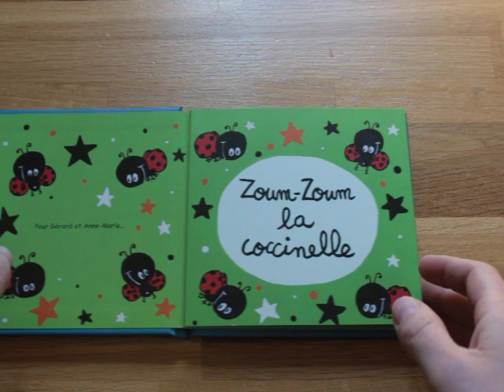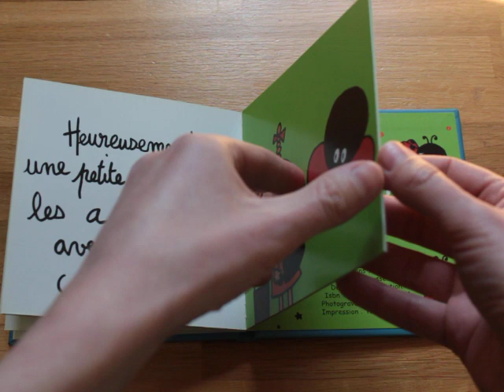10e épisode « confinement » : l’histoire de Zoum la coccinelle pour les tout-petits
« Zoum-zoum la coccinelle » d’Edouard Manceau (éditions Frimouse).
Une histoire pour les tout-petits, racontée par Myriam, bibliothécaire à la bibliothèque des Coteaux à Mulhouse : Un jour, Zoum la coccinelle découvre une trompette. Elle souffle dedans si fort que tous ses pois tombent ! Heureusement, une solution va vite être trouvée…